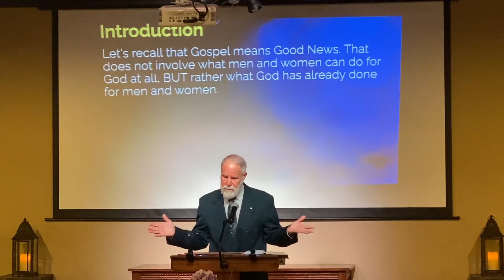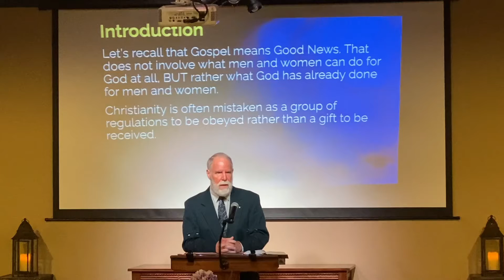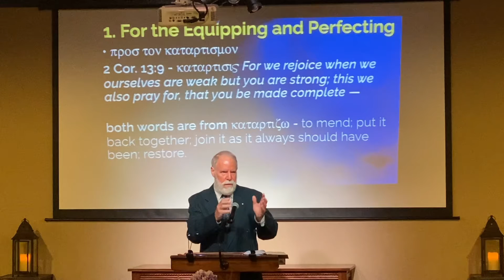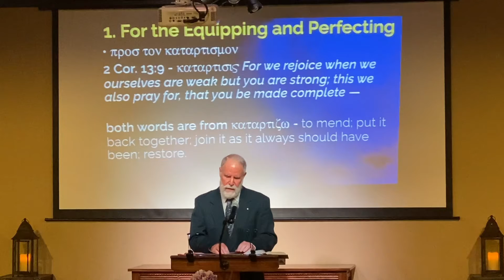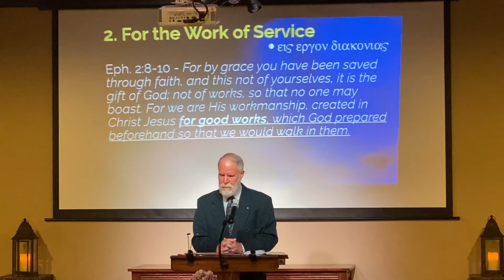"God's Blueprint for the Body of Christ"